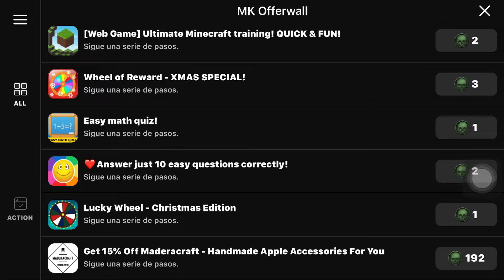MORTAL KOMBAT MOBILE/CONSIGUE MÁS ALMAS CON LOS DESAFÍOS 🔥